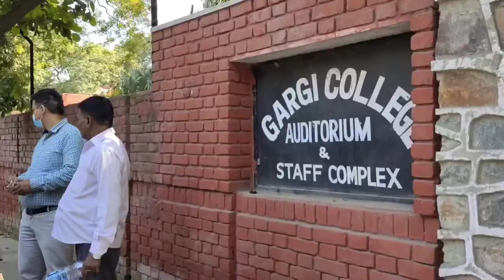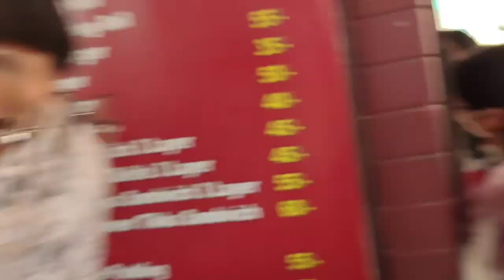A week in Gargi College II Gargi college vlog II NV9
New vlog is here after a long time 💕
show love ❣️